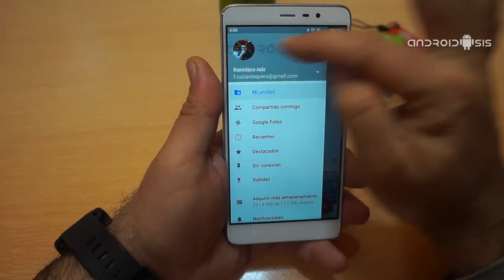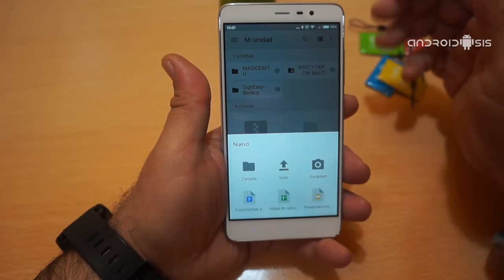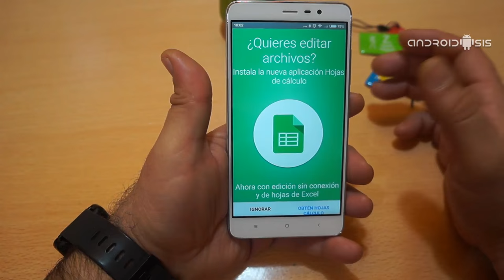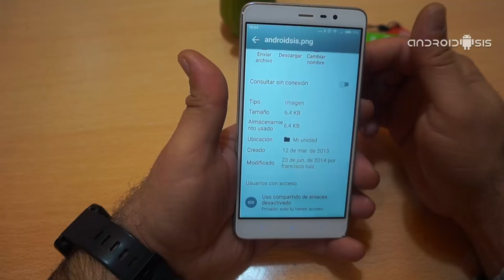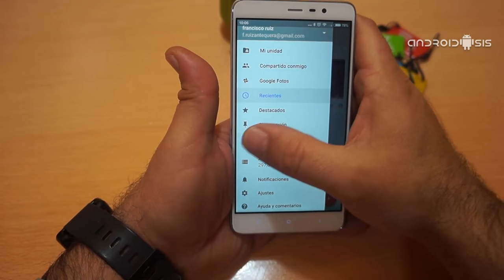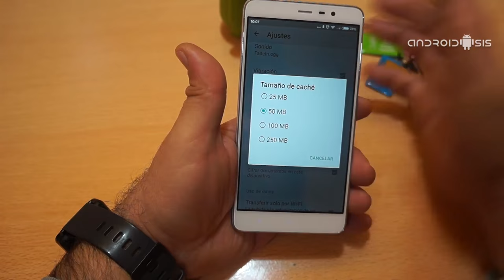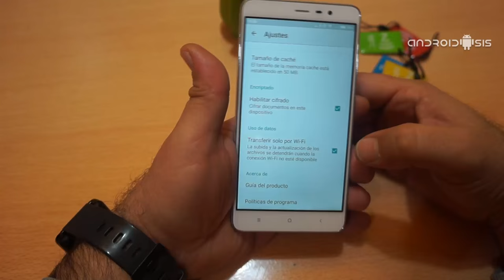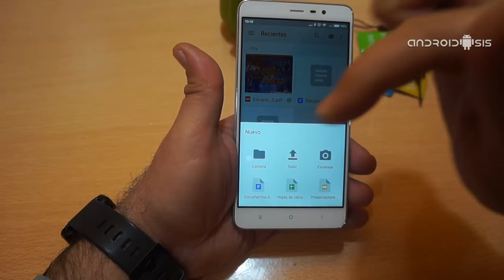Todo lo que nos ofrece Drive de Google, completa guía de usuario de Google Drive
Continuamos con esta ronda de Tutoriales básicos Android desentrañando la aplicación o herramienta Drive de Google, la que es sin duda alguna mucho más que una simple aplicación de almacenamiento en la nube.